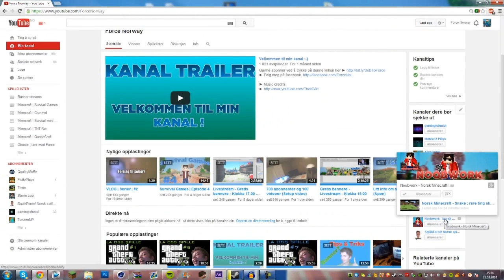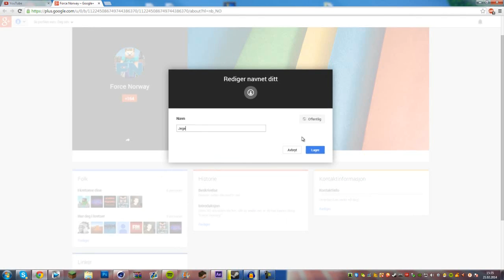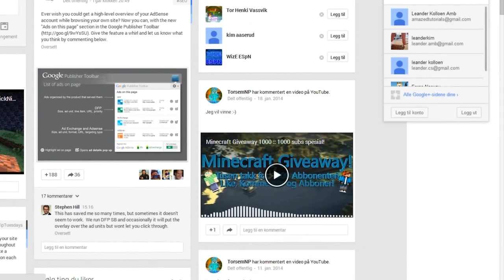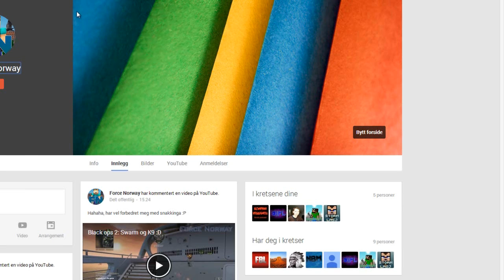Tips og Triks | Hvordan bytte navn på YouTube?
Hvis du likte videoen? Gjerne legg igjen en kommentar og lik.